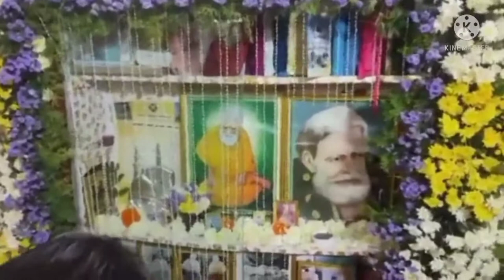Nazar pesh sarkar syed waris ali sha at our home with warsi brothers